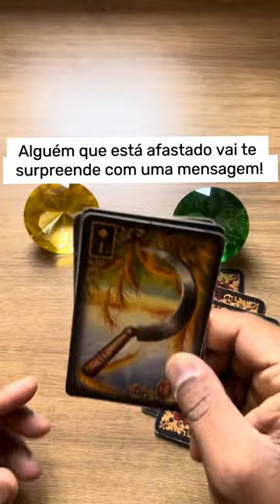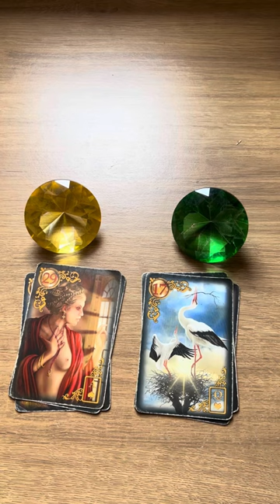ELE HOJE EM RELAÇÃO A VOCÊ! !!💘 [ Tarot Responde ] Tarô [Tarô ] Tarot